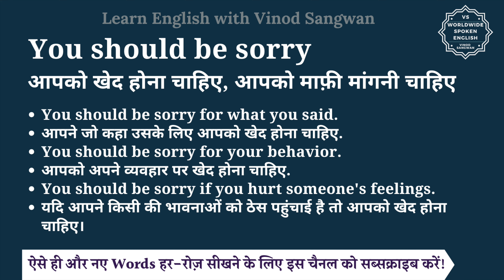You should be sorry meaning in Hindi | You should be sorry ka matlab kya hota hai | English to hindi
इस वीडियो में आप You should be sorry का हिंदी में मतलब समझेंगे और साथ में You should be sorry का pronunciation भी सीखेंगें यानि की आप You should be sorry के अर्थ के साथ साथ ये भी सीखेंगें की You should be sorry को कैसे बोले या You should be sorry को बोलने का सही तरीका क्या है |

तो बस एक मिनट में सीखिए You should be sorry को|
Let’s learn Hindi Meaning of You should be sorry in detail.

You should be sorry का हिंदी में अर्थ होता है
आपको खेद होना चाहिए, आपको माफ़ी मांगनी चाहिए

You should be sorry for what you said.
आपने जो कहा उसके लिए आपको खेद होना चाहिए.
You should be sorry for your behavior.
आपको अपने व्यवहार पर खेद होना चाहिए.
You should be sorry if you hurt someone's feelings.
यदि आपने किसी की भावनाओं को ठेस पहुंचाई है तो आपको खेद होना चाहिए।

You should be sorry को इन उदाहरणों से और अच्छे से समझ सकते हैं